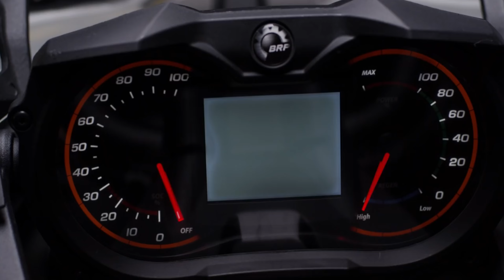Electric Can Am Spyder